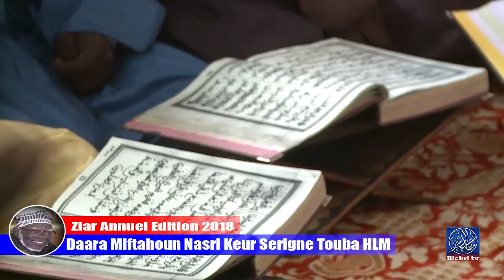Ziar Annuel Dahira Miftahoun Nasri keur serigne Touba HLM